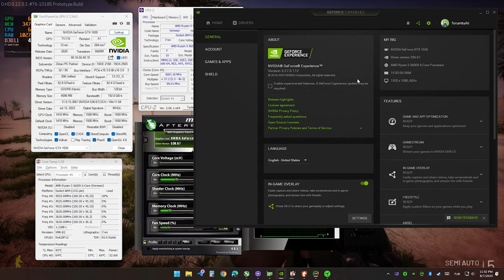Operation Harsh Doorstop: GTX 1650 FPS TEST!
GTX 1650 4GB / Ryzen 5 5600X / 8x2GB RAM 3200MHz / 1920x1080p@60hz / GeForce Game Ready Driver: 536.67

Amazon Buy!

● Nvidia Shadowplay
● FPS Monitor - Steam
● MSI Afterburner